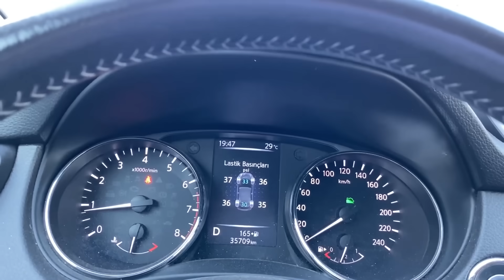ARILAR SALDIRDI HASTANEYE GİTTİK İĞNE YAPTILAR EYLÜL LAL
Merhaba arkadaşlar.Kuzenim sudenaza arılar saldırdı.4 farklı yerinden soktular.Çok ağladı.Acilen hastaneye gitmek zorunda kaldık.İğne yapıldı.Şu an durumu iyi.Bu arada Anneme de şaka yaptık.
İyi Seyirler.
Merhaba Ben Eylül Lal , YouTube kanalımda Her Gün Eylül Lal Ailesi için birbirinden güzel videolar paylaşıyorum. Kanalımda Challenge, eğlence,  oyun, slime, slime challenge gibi bir sürü eğlenceli ve komik video bulabilirsiniz.